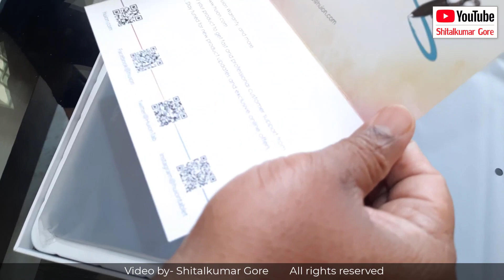graphics drawing pen tablet unboxing| pen tablet easy draw sketches| huion H950P